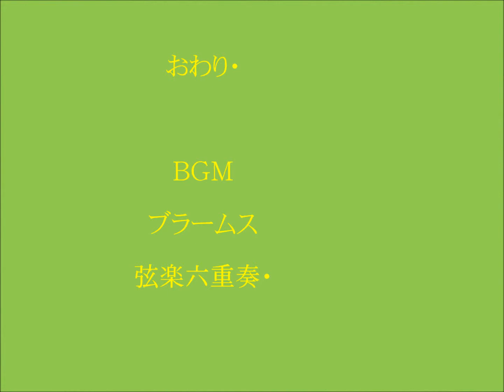ショウジョウバカマ・シラネアオイ・エゾエンゴサク・イワウチワなど 早春の野草（2015 -4 -12）箱根湿生花園にて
■早春の野草（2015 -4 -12）箱根湿生花園にて

　４月の箱根湿生花園は　水芭蕉２万株が有名

　ほかには　初めて見る　早春の可憐な野草たちがいっぱい
　咲き出して　にぎやかでした

■ＢＧＭは
　ブラームス　弦楽六重奏

クラシック名曲サウンドライブラリーから ダウンロードさせていただきました